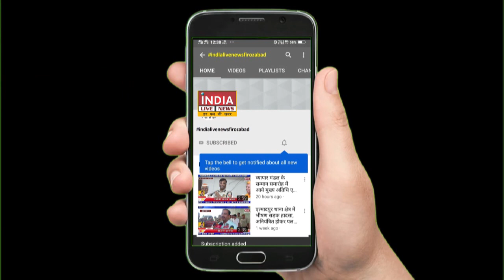डॉ दिलीप यादव ने नगर आयुक्त को गिनाई समस्याएं